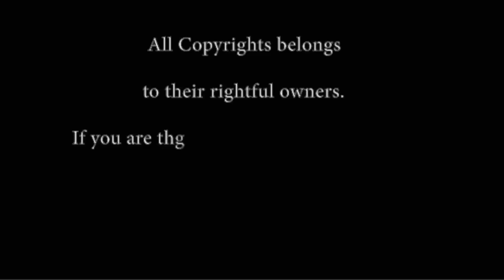How PROTEIN stole SNIKERS from a vending machine !!! :)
Wish you a nice watching !!! :)
FUNNY VIDEOs !!!